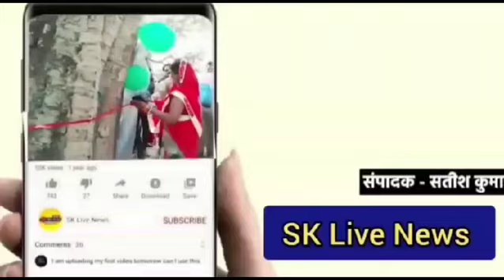संविधान दिवस के अवसर पर सरसैया घाट स्थित नवीन सभागार में भव्य कार्यक्रम का हुआ आयोजन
कानपुर ब्रेकिंग.

जिलाधिकारी द्वारा प्रस्तावना का पाठ कर दिलाई गयी शपथ*
*जनपद न्यायालय, समस्त कार्यालयों, तहसीलों, ब्लॉको, ग्राम पंचायतों, शिक्षण संस्थानों आदि में संविधान दिवस के अवसर पर कार्यक्रम का हुआ आयोजन*

  स्वतन्त्रता के अमृत काल के अवसर पर मा0 विधायक नीलिमा कटियार, सरोज कुरील, सुरेन्द्र मैथानी, जिलाधिकारी राकेश कुमार सिंह, मुख्य विकास अधिकारी दीक्षा जैन, अपर जिलाधिकारी (वि0/रा0) राजेश कुमार द्वारा संविधान के अवसर पर नवीन सभागार में प्रशासनिक अधिकारियों व कर्मचारियों के साथ मा0 मुख्यमंत्री जी द्वारा संविधान दिवस के अवसर पर लखनऊ से प्रसारित कार्यक्रम का सजीव प्रसारण के अवलोकन के पश्चात भारत माता व संविधान निर्माता डा0 भीमराव अम्बेडकर जी के चित्र पर माल्यार्पण एवं पुष्पार्जन कर संविधान दिवस के अवसर पर प्रस्तावना का पाठन कर शपथ दिलाई गयी।
  मा0 विधायक नीलिमा कटियार द्वारा संविधान दिवस के अवसर पर अपने उद्बोधन में सभी को हार्दिक बधाई व शुभकामनायें देते हुये कहा कि आज का दिन एक विशिष्ट दिन के रूप में याद किया जाता है। उन्होंने कहा कि मा0 प्रधानमंत्री व मा0 मुख्यमंत्री जी के नेतृत्व में संवैधानिक मूल्यों की स्थापना में विशिष्ट प्रयास किये जा रहे है। मा0 विधायक सरोज कुरील ने अपने उद्बोधन में कहा कि हम सभी को भी संवैधानिक मूल्यों की स्थापना का प्रयास करना चाहिये जिससे आम जनमानस के जीवन को बेहतर बनाया जा सके।
  जिलाधिकारी ने संविधान दिवस के अवसर पर सभी जनपद वासियों को हार्दिक बधाई व शुभकामनायें दीं। उन्होंने कहा कि संविधान के उद्देशिका में निहित मूल्यों की स्थापना करना सभी अधिकारियों के प्राथमिक उद्देश्य होने चाहिये। उन्होंने सभी को प्रस्तावना में निहित मूल्यों के अनुसार आचरण का अनुपालन करने का सुझाव दिया। कार्यक्रम के समापन अवसर पर मुख्य विकास अधिकारी द्वारा धन्यवाद ज्ञापित किया गया।
  इसी प्रकार जनपद न्यायालय, समस्त कार्यालयों, तहसीलों, ब्लॉकों, ग्राम पंचायतों, शिक्षण संस्थानों आदि में संविधान दिवस के अवसर पर प्रस्तावना का वाचन कर संविधान की शपथ दिलायी गयी तथा संगोष्ठी को आयोजन किया गया।
  इस अवसर पर परियोजना निदेशक ग्राम्य विकास अभिकरण पी0एन0 दीक्षित, जिला विकास अधिकारी गजेन्द्र प्रताप सिंह, जिला पंचायती राज अधिकार मनोज कुमार, जिला बेसिक शिक्षा अधिकारी सुरजीत सिंह, जिला समाज कल्याण अधिकारी शिल्पी सिंह, जिला प्रोबेशन अधिकारी जयदीप सिंह सहित सम्बन्धित अधिकारीगण उपस्थित रहे।